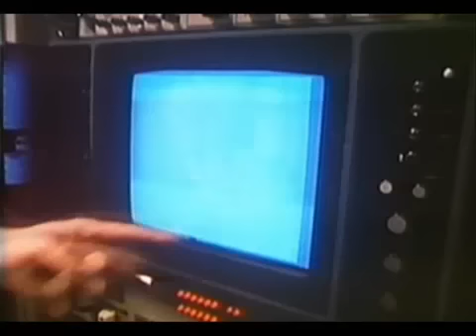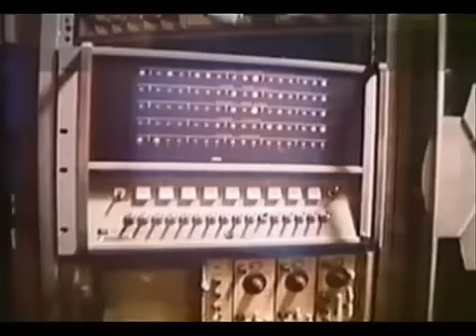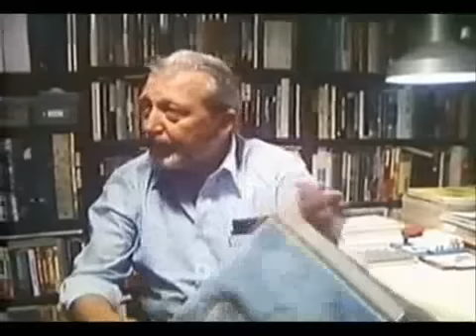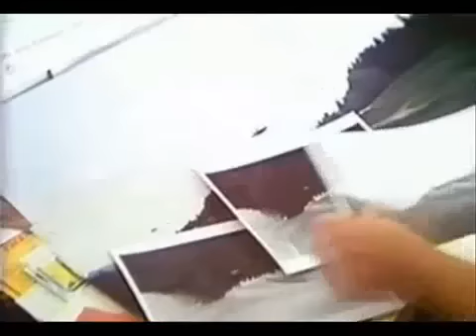Kontakt - Pozaziemskie Doświadczenia Billego Meiera (3/10) [napisy pl]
Napisy można wł/wył w prawym dolnym rogu odtwarzacza. Film dokumentuje dochodzenie jakie przeprowadzili w latach 70: Wendelle Stevens, Lee i Brit Eldersowie, oraz Tom Welsh, zarówno na miejscu w Szwajcarii jak i w Stanach Zjednoczonych. Działania te opisane są też w książce Garego Kindera - Lata Świetlne.